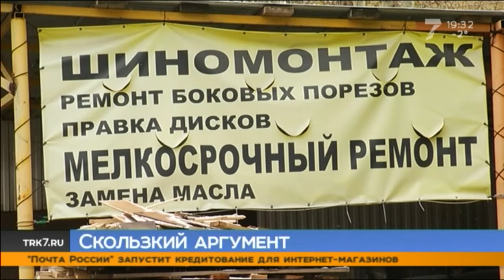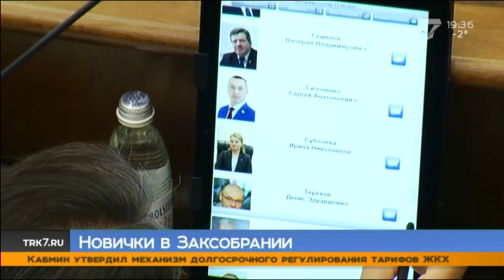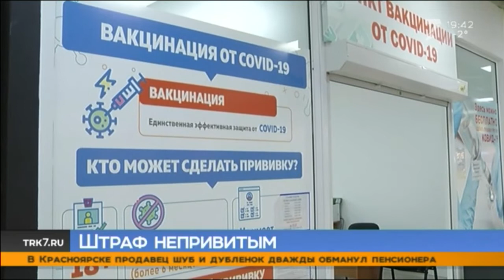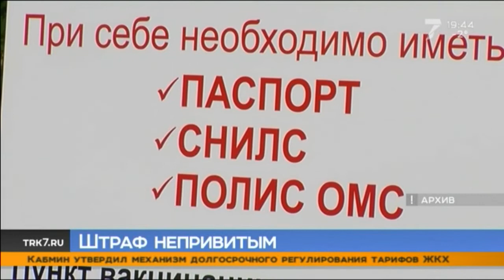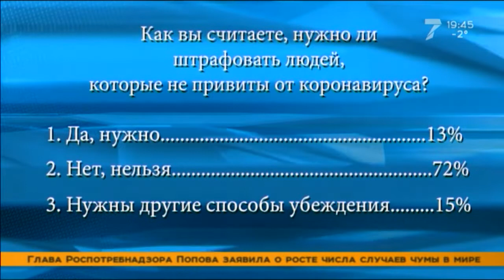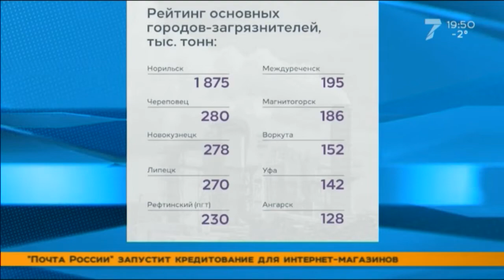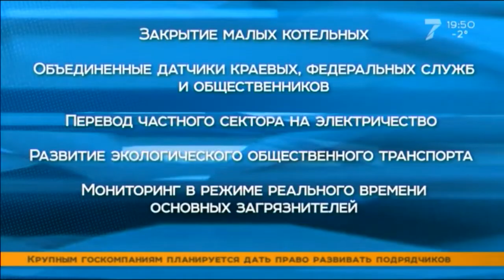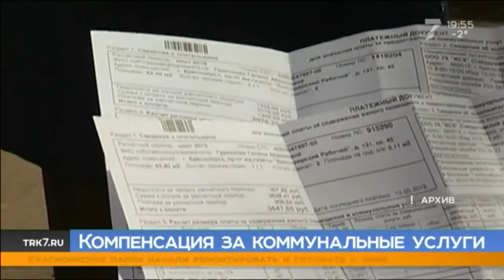Утренние пробки, первая сессия Заксобрания и штрафы для непривитых. Главное за 12.10.2021